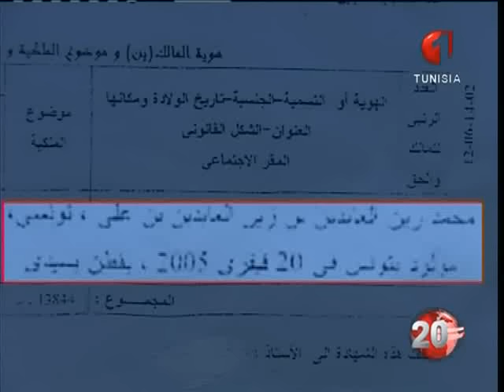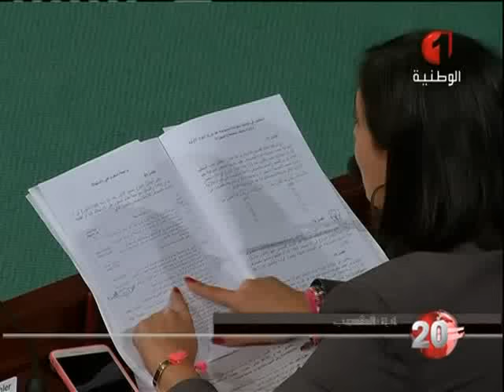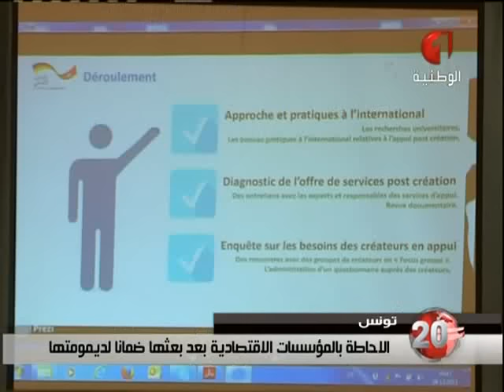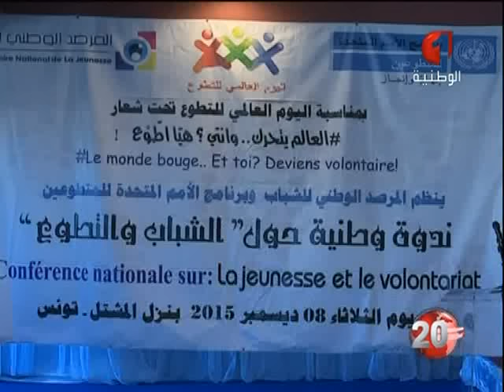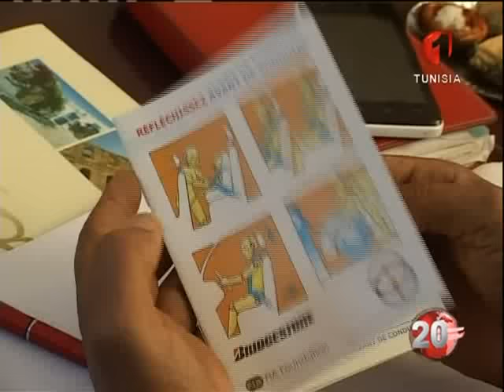نشرة الثامنة للأخبار 08 12 2015